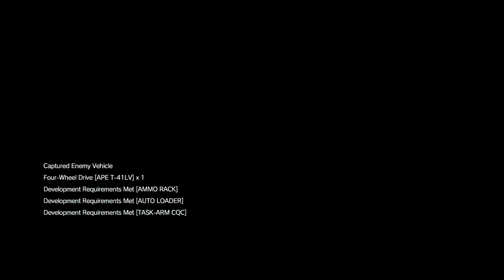MGS V: TPP - Chapter 13 - Pitch Dark